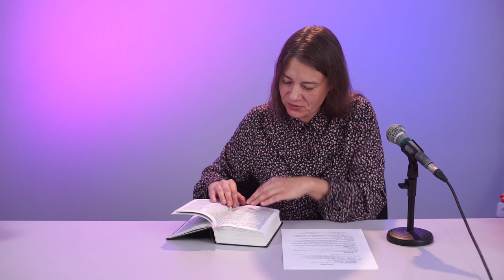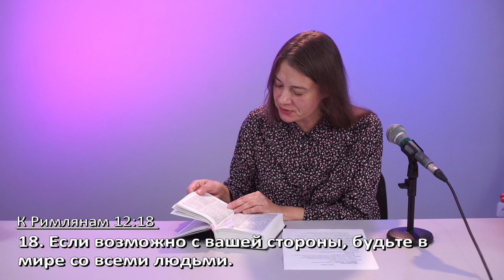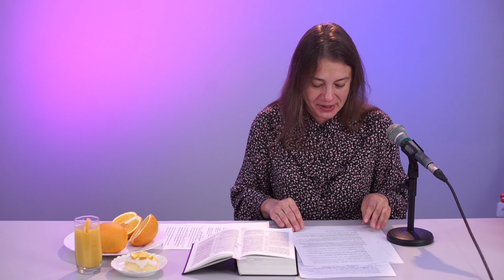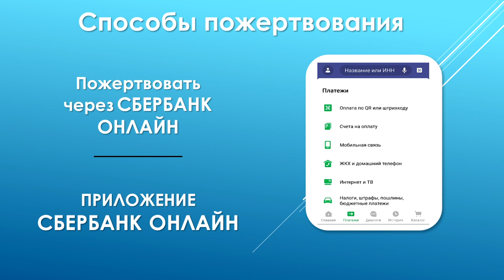Юлия Пасечник – Труд любви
Какие чувства и эмоции у вас вызывает слово «труд»? Для одних  это усталость, изнеможение, плохое настроение. А для других – радость, удовлетворение, возможность проявить любовь. Каждой семье важно трудиться над своим  «плодом» любви. А если возникают конфликтные ситуации, то всегда можно найти способы для их разрешения.

Смотрите проповедь Юлии Пасечник «Труд любви».

Дорогие друзья!